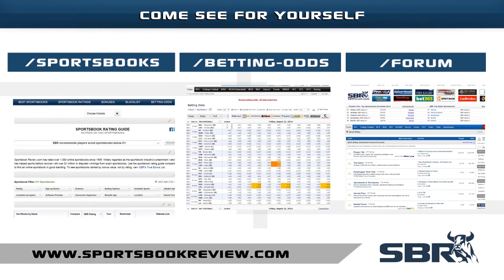Friday's Baseball Prediction: Nationals vs. Padres MLB Picks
Add this matchup to your MLB picks, as the Nationals vs. Padres tilt on Friday has caught this handicapper's attention! Find out why we are confidently predicting this game to soar over the MLB odds makers run total of 7.